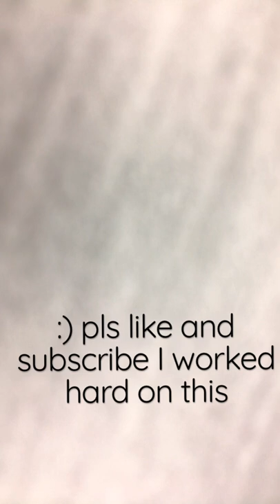One of my best!💙🐯